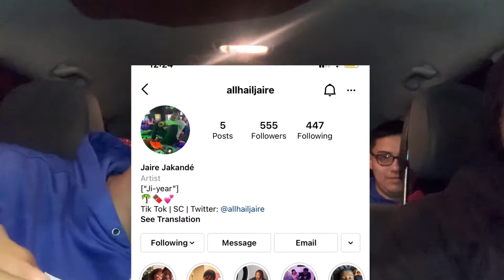CAR FREESTYLE (feat CHIEF KEEF)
DON’T FORGET TO HIT THE NOTIFICATIONS BELL 🔔 SO YOU GET NOTIFIED WHEN I POST ANOTHER BANGER‼️

...2020